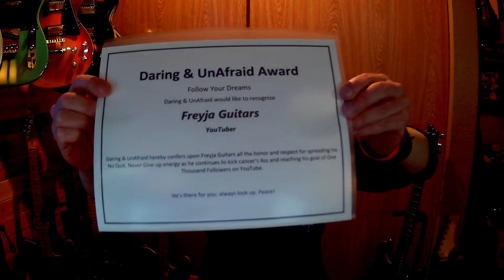Think I'm "Running Down A Dream", maybe more "Daring and Unafraid" from here on out! Please Subscrib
When I hit 1000 Subscribers I will give away one of my guitars... (NOT Freyja!)